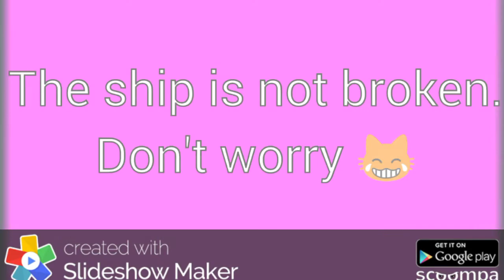Heartless meme (This might disappoint the Fujoshis? Idk how to spell it)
Hey guys! Pls don't kill me. I was just bored so I made this. Dont take it seriously, we're still together. Hope you enjoy the vid! 😺😻😸